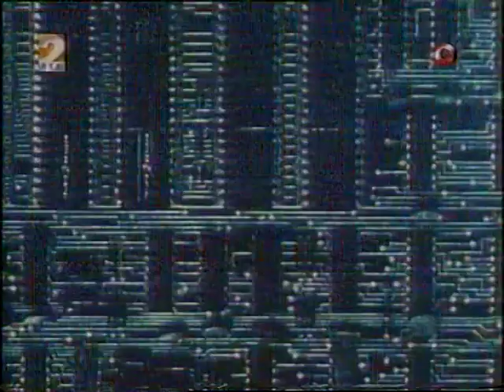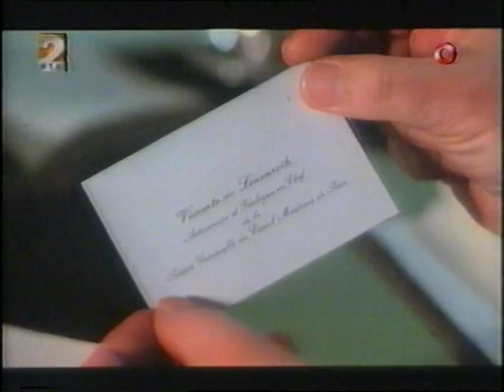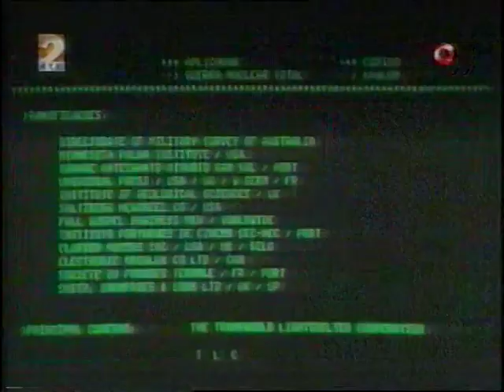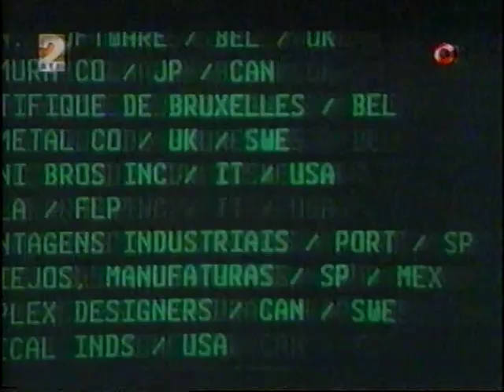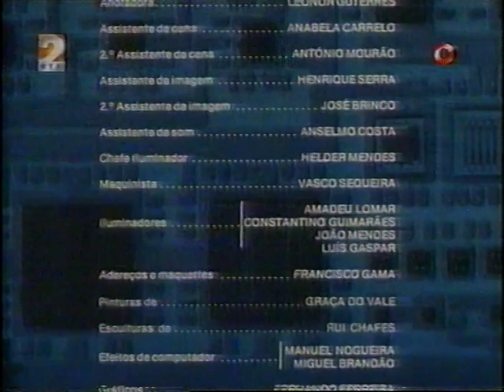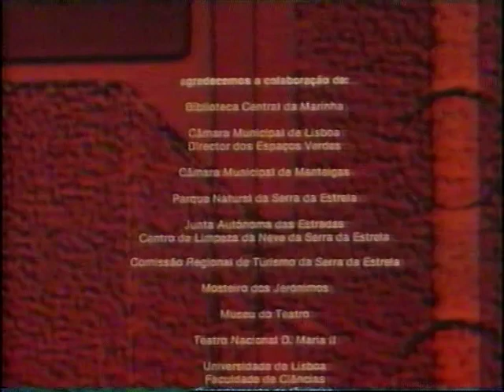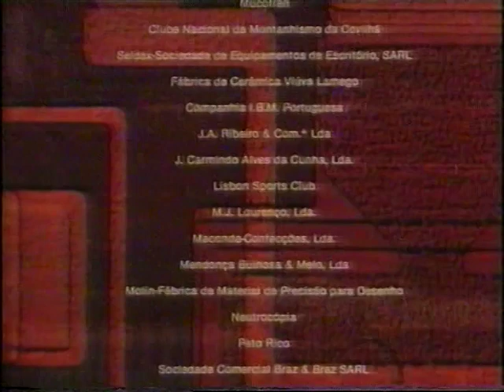Os Emissários de Khalôm (1987) // António de Macedo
Título original: Os Emissários de Khalôm
De: António de Macedo
Com:  Guida Maria, Sinde Filipe, Susana Borges, Carlos Daniel

PORTUGAL, 1987, Cores, 113 min.

"Os Emissários de Khalôm" é um raro exemplo, no cinema português, de um filme de ficção científica: um grupo de investigadores executa um projeto científico, com o intuito de impedir uma guerra nuclear eminente. Como acontece muitas vezes nestes casos, há um elemento imprevisto e da experiência resultam dois misteriosos seres que viajam no tempo e no espaço. Inspirado no conto de António de Macedo A Noiva Vestida de Nuvens, tem fotografia de José Luís Carvalhosa e música de António de Sousa Dias. A decoração é da responsabilidade de Susana de Sousa Dias.